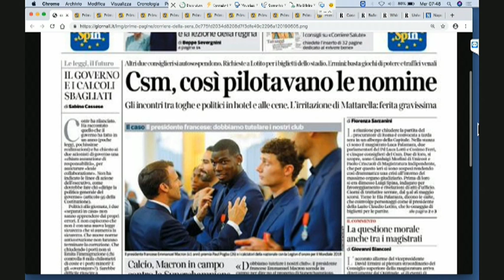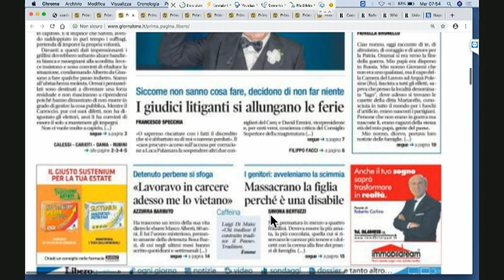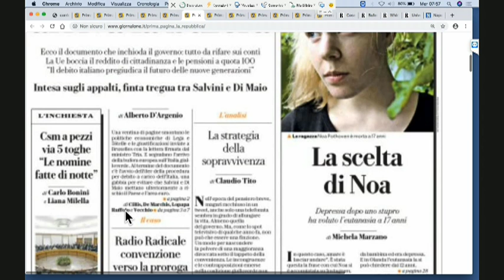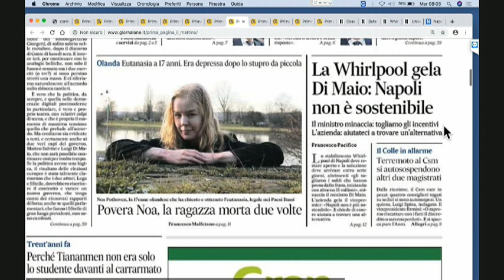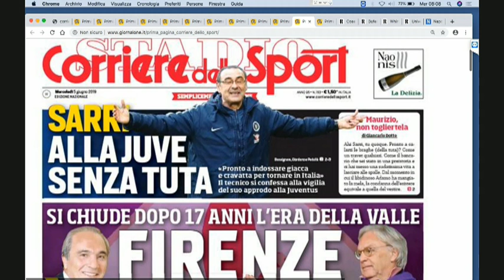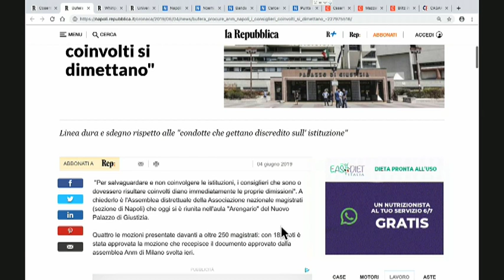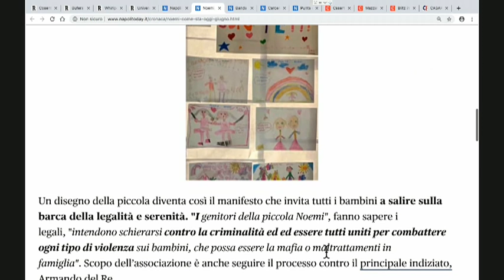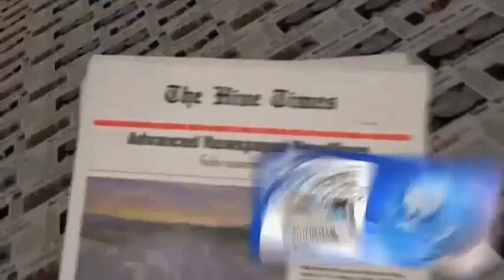DIRETTA RASSEGNA STAMPA 05/06/19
Rassegna Stampa di Mercoledì 5 Giugno 2019 - Teleprima: Canale 91 dtt.